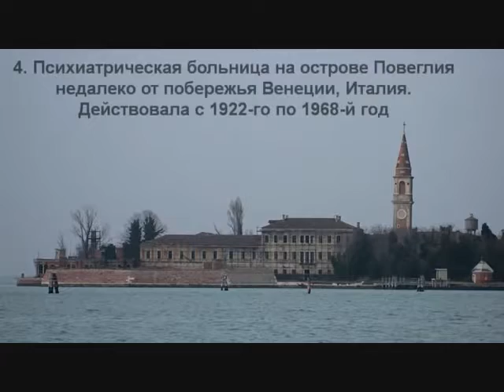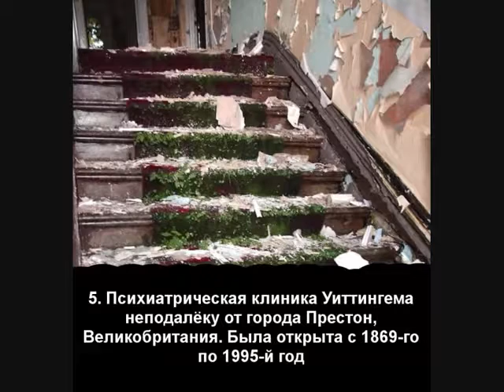12 самых жутких мест в Европе и США \ 12 most horrible places in Europe and the US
12 самых жутких мест в Европе и США \ 12 most horrible places in Europe and the US